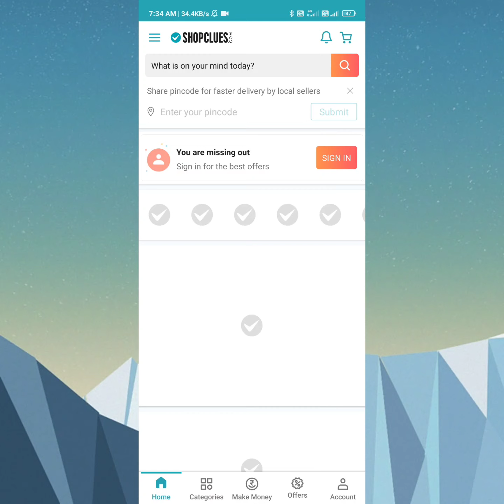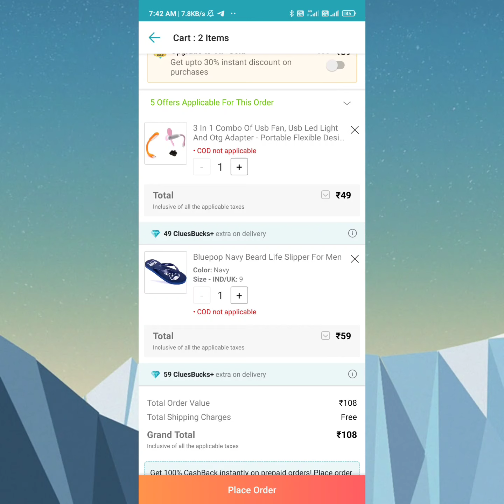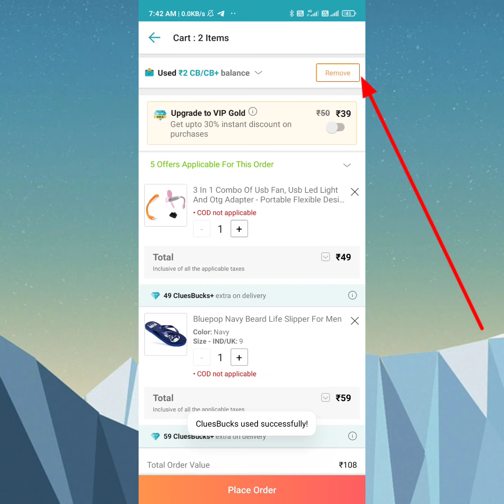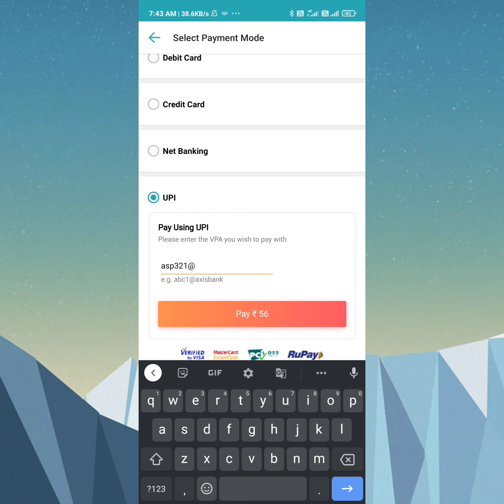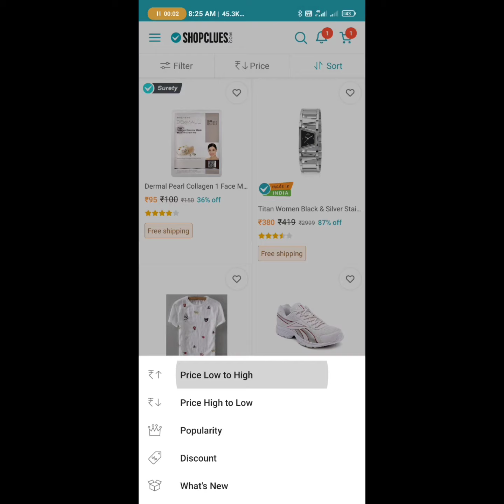Bug Loot Lowest Price Products🤑 | New Promo code 2021🔥|ShopClues Loot ₹25 Rupees Order Product ✔️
offer Expires 🚫

【Use This Code👉 63tk05 】

Get Free ₹100 By Phone Pe👇 Download

Loot 2021 Promo code
 ShopClues New Promo code Loot
ShopClues Loot Tricks
Trick's Online Shopping